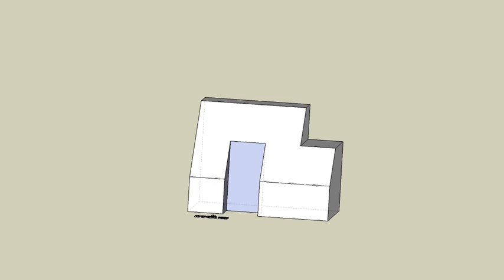育才出版測驗本第86頁第一題-等角圖展示